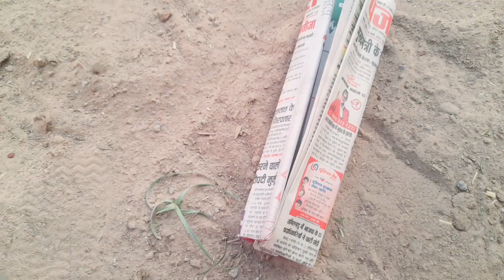सारा जंगल सूख गया और चारो तरफ कटाई सुरू हो गई